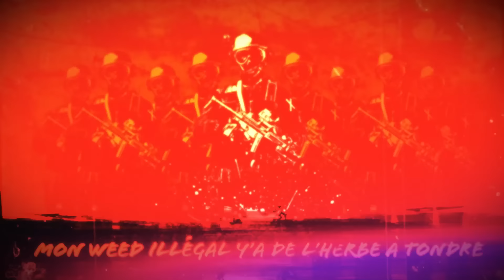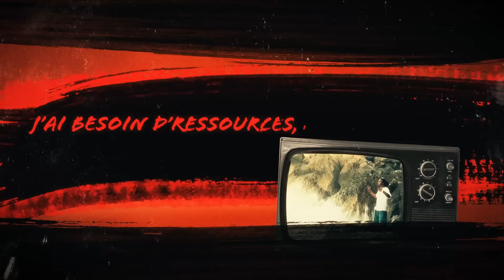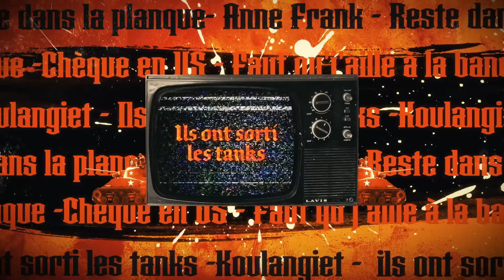Obia le Chef - Anne Frank // Vidéoclip officiel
C'est à l'heure du COVID-19 et du mouvement contre la brutalité policière envers les personnes racisées qu'Obia le Chef offre le single Anne Frank.

CRÉDITS // VIDÉO

Animation : Ismael Mossadeq
Illustration : William Massina

7IÈME CIEL

CRÉDITS // Anne Frank

Auteur : Obia le Chef
Compositeur : Gary Wide
Graphisme cover : Freak Stewart 1523

Production : Disques 7ième Ciel
Production exécutive et A&R : Steve Jolin
Label : Disques 7ième Ciel
Chargé de projet : Sam Rick

PAROLES // Anne Frank

J’fume du moonrock sur mon astéroïde
Ça va bien aller tout l’monde en train d’noye
Ton rappeur engagé il est unemployed
REP George Floyd

Ah boy, j’étais dans l’bolide
J’ai vu Babylone et j’ai ran for it
Damn Forest

Y’ont des folies David Berkowitz
Quand y voient un neg dans une belle foreign
J’te parle de vie ou d’mort
Tu m’parles de Iphone ou de Androïd ?

J’t’interromps comme un putain d’coït
L'argent est comptant mais y’a rien d’comique
Fini menoté ou t’attrapes le covid
C’était mektoub depuis le spermatozoïde

Déterminés sont après éliminer la police
C’pas terminé à quand le prochain Minneapolis

Y t’ont dit reste dans la planque
Fais comme Anne Frank
Reste dans la planque yeah yeah

Chèque en US faut que j’aille à la banque
Faut qu’j’aille à la banque

Koulangiet ils ont sorti les tanks
Ils ont sorti les tanks
Tabarouette ils ont sorti les tanks

Des soucoupes dans le ciel c’est tout c’qui manque
C’est tout c’qui manque
Des soucoupes dans l’ciel c’est tout c’qui manque
Yeah yeah c’est tout c’qui manque

Ils pensaient qu’ma peau noire allait m’faire de l’ombre
Ma blonde est rousse et ma bière est blonde
J’consomme local c’est la fin du monde
Mon weed illégal y’a de l’herbe à tondre
Profits au carré j’paie la prochaine ronde
Tu vis en surface ta gorge est profonde
L’argent m'appelle attends une seconde
L’œuf ou la poule faut tu que j’réponde ?

J’te dis ciao man, Tiki Ming
J'prends du recul j’ai un pas d’avance
Toujours crevette et filet mign
Tu fais pas l’poids moi je m’en balance

J’sais que j’risque de m’faire Rodney King
Si j’dis vraiment aux poulets c’que j’pense
Des poulets dans l’aile; chicken wing
J’suis pas déçu négro j’ai pas d’attentes
J’ai besoin d’ressources, j’rentre au bled
Plein de kush j’suis sur andromède
Le poison gratuit mais tu vends l’remède
La vengeance faut pas la manger tiède

Bouches à nourrir mes enfants sont fed
Mais c’est toujours fuck un fed
Vends comme des pains chauds, je prends le bred
Fais ton grangou pis t’en manges une laide

Fais-toi pas d’idées ampoule LED
Plata o plomo tu prends le led
Tu prends le led

Dirigeants dans l’Club Med
Ils vous ont mené en bateau
Ils ont acheté des yachts avec l’argent de l’aide